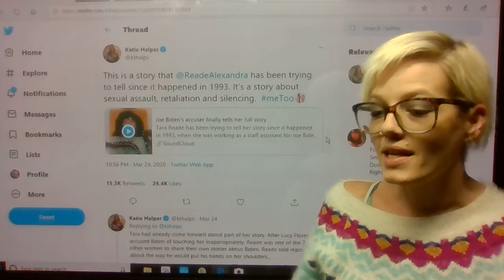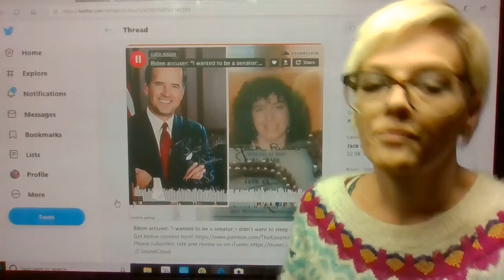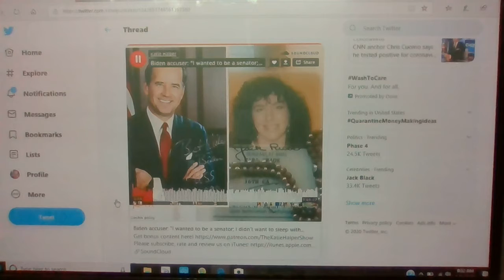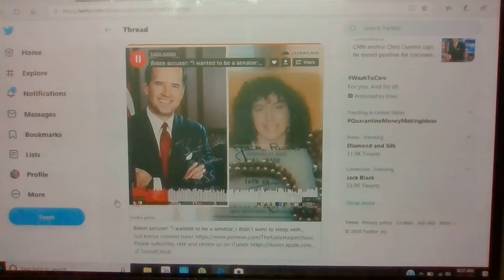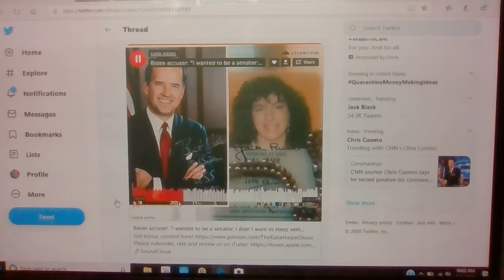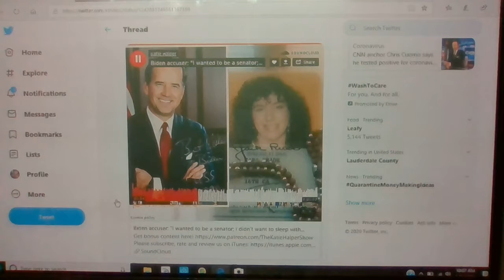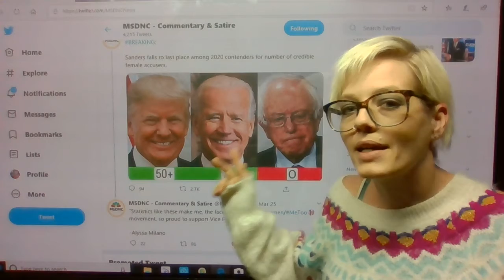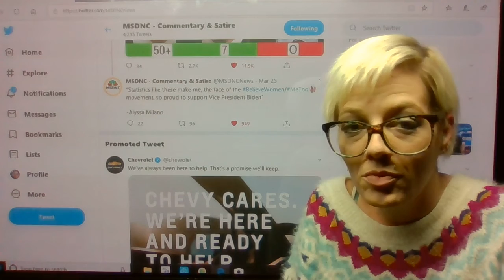Biden Sexually Assaults Tara Reade (Victim #7)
Biden sexually assaults victim #7, Tara Reade. Time's Up/Me Too didn't listen to victim because of political ties.

Never Means Never.